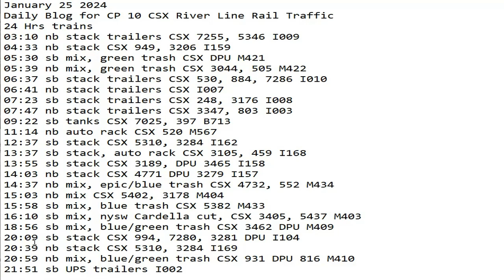January 25 2024 BigTrains.TV CP 10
24 Hrs trains
03:10 nb stack trailers CSX 7255, 5346 I009
04:33 nb stack CSX 949, 3206 I159
05:30 sb mix, green trash CSX DPU M421
05:39 nb mix, green trash CSX 3044, 505 M422
06:37 sb stack trailers CSX 530, 884, 7286 I010
06:41 nb stack trailers CSX I007
07:23 sb stack trailers CSX 248, 3176 I008
07:47 nb stack trailers CSX 3347, 803 I003
09:22 sb tanks CSX 7025, 397 B713
11:14 nb auto rack CSX 520 M567
12:37 sb stack CSX 5310, 3284 I162
13:37 sb stack, auto rack CSX 3105, 459 I168
13:55 sb stack CSX 3189, DPU 3465 I158
14:03 nb stack CSX 4771 DPU 3279 I157
14:37 nb mix, epic/blue trash CSX 4732, 552 M434
15:03 nb mix CSX 5402, 3178 M404
15:58 sb mix, blue trash CSX 5382 M433
16:10 sb mix, nysw Cardella cut, CSX 3405, 5437 M403
18:56 sb mix, blue/green trash CSX 3462 DPU M409
20:09 sb stack CSX 994, 7280, 3281 DPU I104
20:39 nb stack CSX 5310, 3284 I169
20:59 nb mix, blue/green trash CSX 931 DPU 816 M410
21:51 sb UPS trailers I002